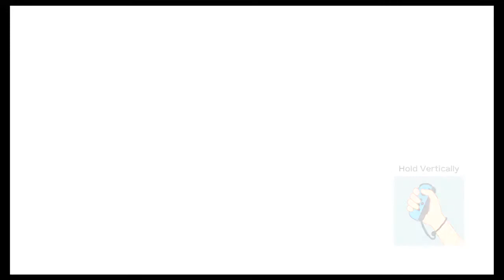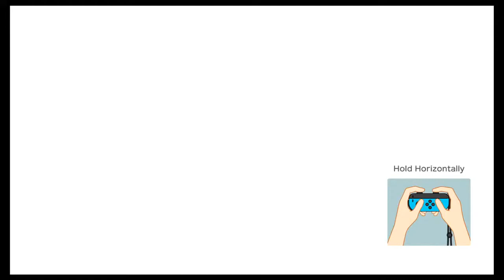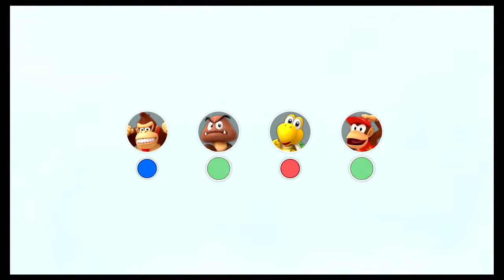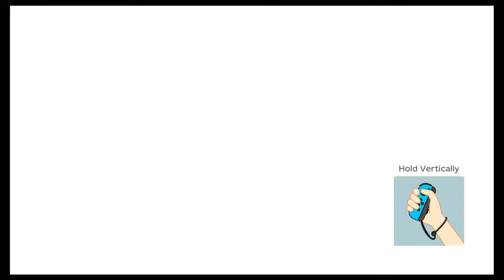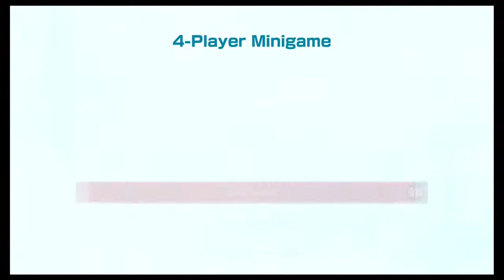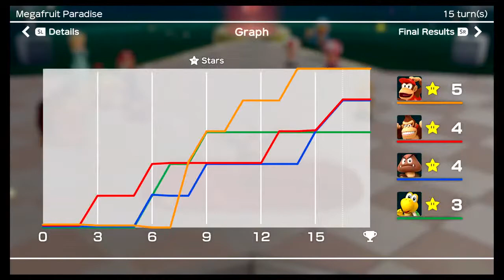Super Mario Party - Mega Fruit Paradise - Kopa Tropa, Diddy Kong, Goomba, Donkey Kong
Play Super Mario Party - Mega Fruit Paradise.
Enjoy the HD Quality.

This game was played by Ethan, Daddy and uncle.
Kopa Tropa played by Daddy.
Diddy Kong played by Ethan.
Goomba played by uncle.
Donkey Kong is computer with Master level.

Which player is your favorite?
Any other game of mario would like to see?